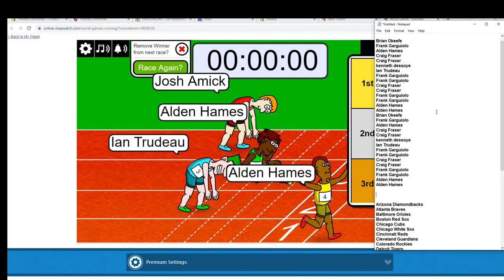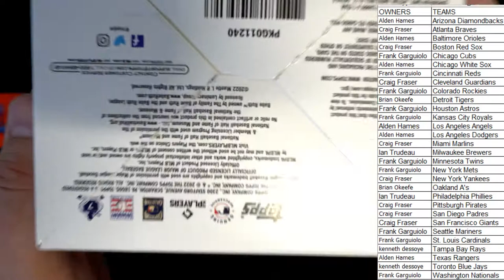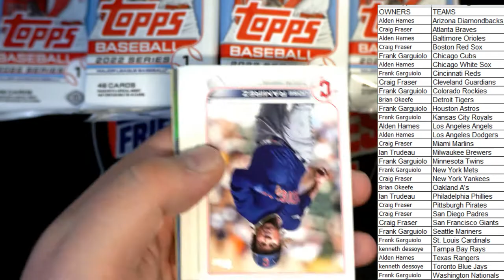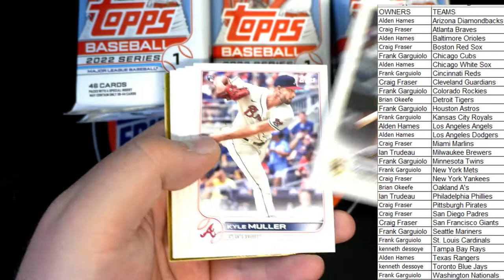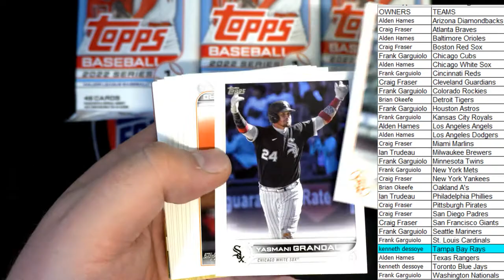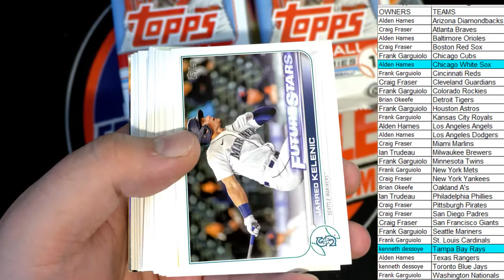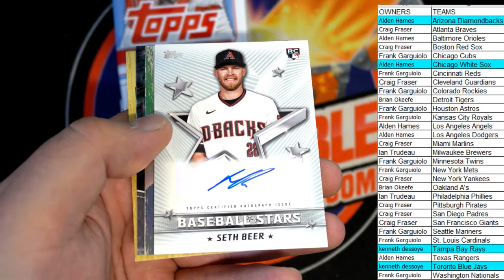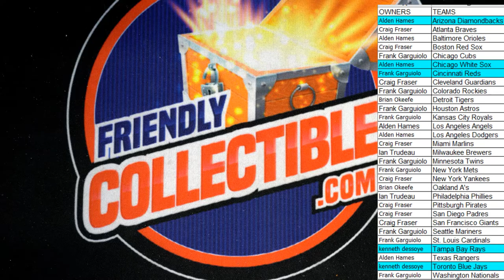2022 Topps Series 1 Baseball JUMBO ID 22TOPPSJUMB588